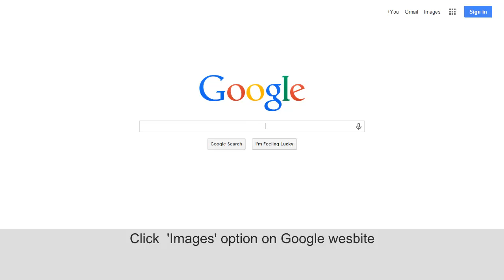Quicker Google Images Search by Usage Rights License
Google Images Search has added "image search by usage rights" option under 'search tools'. This allows more quicker images search by commercial reuse license.